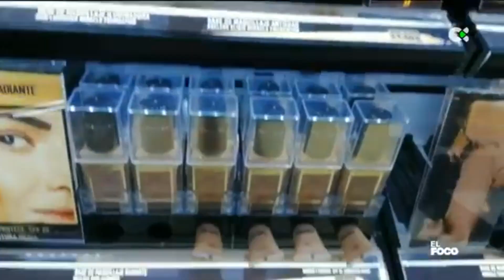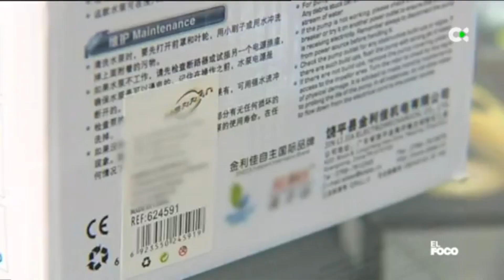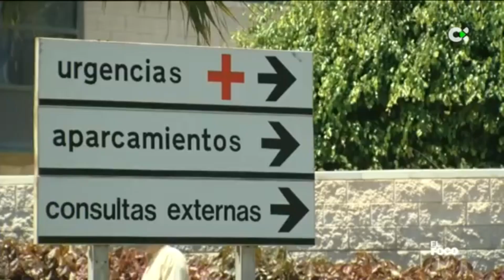Programa 'El Foco', Falsificaciones, Canarias - Aduanas SVA